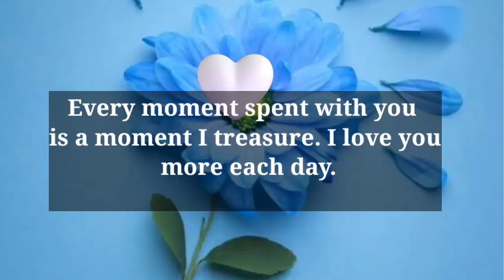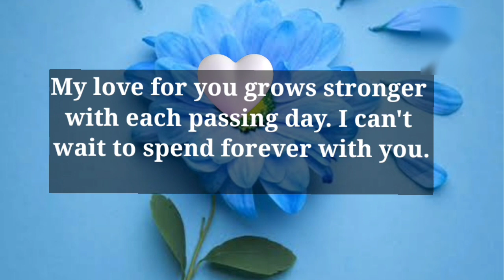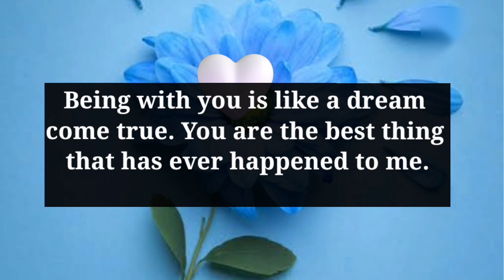Twin Flame Reading 😓 Message From Divine Masculine(DM) to Divine Feminine (DF) | DM DF#twin flames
Love Message
love poem
Devine masculine
Current feelings

Dmtodf message